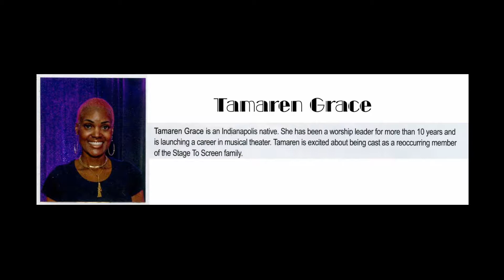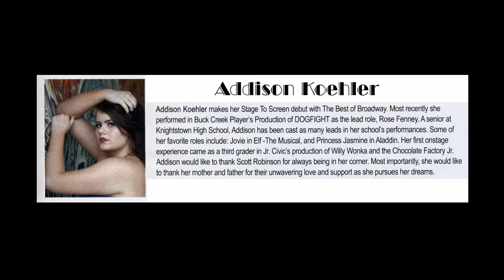Stage2Screen Cabaret Series - Best of Broadway Act1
This is  a video covering the Live Presentation of The Best of Broadway Produced by Stage to Screen Professional Theatre.
The Best of Broadway is a collection of Musical and Dance numbers that express the best of Broadway at it's best.
This will be a collection of 3 videos of vignettes of the numbers with the occasional coverage of the wonderful Announcer and his colorful descriptions of the preceding or number to come.
Filmed with Canon and Sigma Equipment and Sound using a Takstar SGC-598 Mic.
All Audio is recorded LIVE!